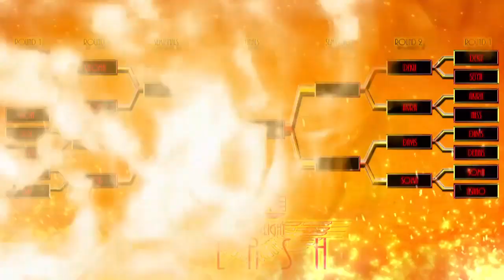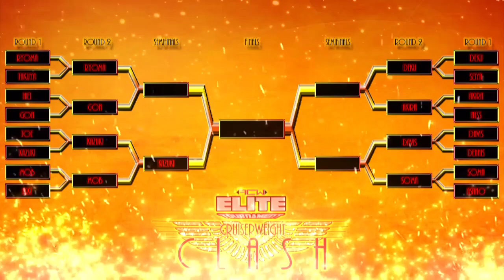2019 ACW Elite Tournament: Cruiserweight Clash | Davis v. Soma Yukihira | Second Round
It's that time within the offseason as some of the most elite talents from all over the world compete under one tournament that looks to claim their rightful spot as the King of Elite. Sixteen participants from ACW Impulse will do battle for the next month to determine that goal. However, the theme this year is that the Cruiserweights of Impulse take center stage and look to risk it all! From the Golden 1 Center in Sacramento, California, welcome to the 2019 ACW Elite Tournament: Cruiserweight Clash!

The tournament continues in the second round as D2's Davis will go solo after defeating his brother Dennis in the first round as he takes on Soma Yukihira, who advanced after beating Asano Gakushu in the first round. Which resolve will be greater to move them forward to the semifinals?!

FOLLOW US SOCIAL MEDIA TODAY!